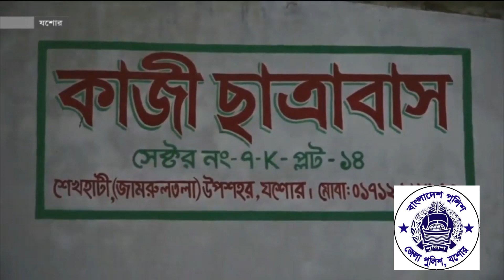যশোরে পুলিশের অভিযানে ছাত্রাবাস থেকে বিপুল পরিমাণ আগ্নেয়াস্ত্র, গোলা-বারুদ ও মাদক উদ্ধার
যশোরে পুলিশের অভিযানে ছাত্রাবাস থেকে বিপুল পরিমাণ আগ্নেয়াস্ত্র, গোলা-বারুদ ও মাদক উদ্ধার।।  উক্ত অভিযান পরিচালনা করেন যশোর জেলার সম্মানিত  পুলিশ সুপার জনাব মুহাম্মদ আশরাফ হোসেন, পিপিএম  মহোদয়

মঙ্গলবার রাত সাড়ে ১০টার দিকে কাজী ছাত্রাবাসে অভিযান চালায় পুলিশ। এসময় সেখানকার বিভিন্ন রুমে তল্লাশি চালিয়ে একটি বিদেশি শটগান, একটি পিস্তল, পাঁচটি বোমা, পাঁচ রাউন্ড শটগানের গুলি, বিপুল পরিমাণ ইয়ারগানের গুলি, বোমা তৈরির সরঞ্জাম, দেশীয় অস্ত্র, বিদেশি মদ, ইয়াবা এবং গাঁজা উদ্ধার করা হয়।

ওই ছাত্রাবাসটি স্থানীয় সন্ত্রাসীদের গোপন আস্তানা ও অস্ত্র ভান্ডার হিসেবে ব্যবহৃত হয়ে আসছিল। এছাড়াও সেখান থেকে অস্ত্র ও মাদক চোরাচালানের সিন্ডিকেট পরিচালনা করা হতো বলে দাবি করেছে পুলিশ। এদিকে, রাত একটার দিকে অভিযান সাময়িক স্থগিত করা হলেও বুধবার আবারো তল্লাশি কার্যক্রম চালানো হবে।

For Bangladeshi Contents: This channel may use some copyrighted materials without specific authorization of the owner but contents used here falls under the “Fair Use” as described in The Copyright Act 2000 Law No. 28 of the year 2000 of Bangladesh under Chapter 6, Section 36 and Chapter 13 Section 72. For USA Contents: This channel may use some copyrighted materials without specific authorization of the owner but contents used here falls under the “Fair Use” Copyright Disclaimer under Section 107 of the Copyright Act 1976, allowance is made for "fair use" for purposes such as criticism, comment, news reporting, teaching, scholarship, and research.